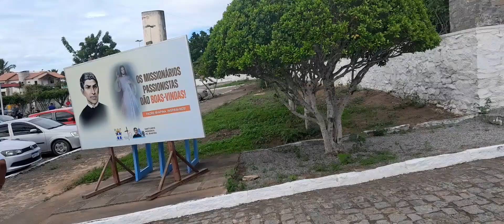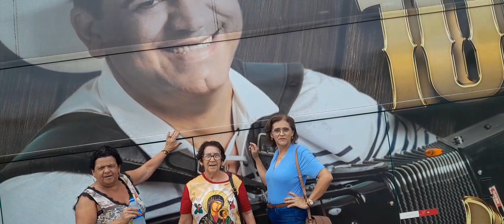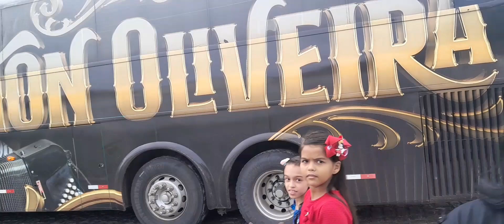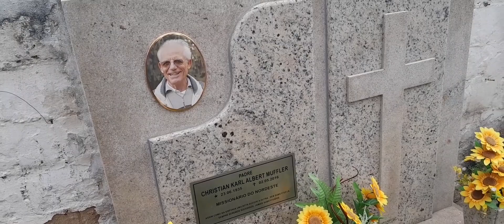memorial Padre Ibiapina 19 dia de São José